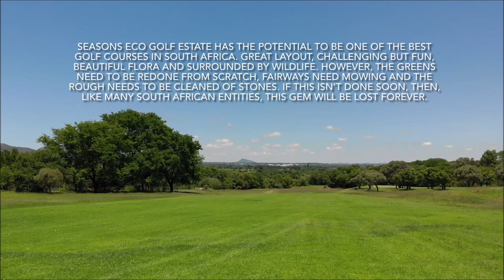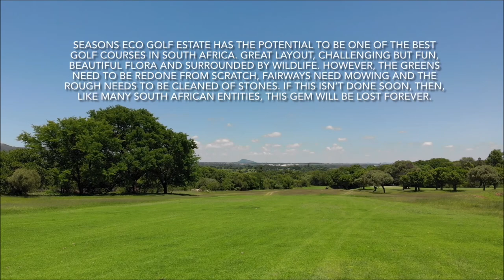Travel Vlog 2: 9 Holes at Seasons Eco Golf Estate in Hartbeespoort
I played 9 holes at the Seasons Eco Golf Estate in Hartbeespoort during our year-end break. The overall experience of the resort was satisfactory but can be improved. The room was new, modern and minimal, but lacked that “hotel room” feel - it felt like a usual bedroom. The resort is still under construction and bare structures are scattered throughout. There are a few other activities, including a mini water park, electric scooter rentals, restaurant and spa. Within the surrounding “Harties” area, there’s the Cable Way, Snake and Animal Park, dam cruises and plenty more to keep entertained.

The course itself leaves a lot to be desired. The fairways were not mowed, greens caked and hard and the rough was very thick and rocky. If this course is not given some TLC ASAP, it will wither away and be lost forever.

Clubs used:
Callaway Epic Driver
Ping G5 3 Wood
Nike Vapor Pro Irons
Titleist 58 Degree S-Grind Wedge
Odyssey White Hot 2

Ball:
Callaway Chrome Soft Triple Track